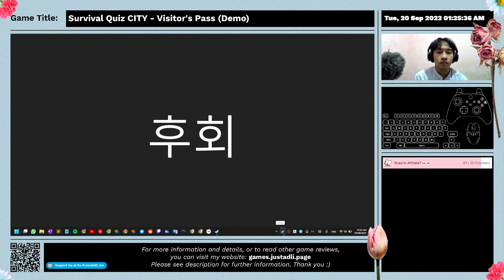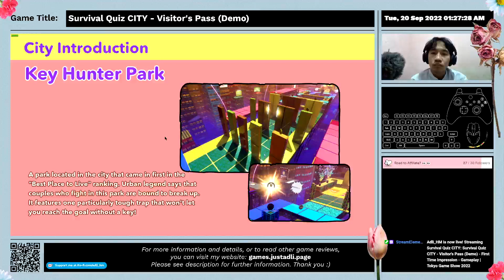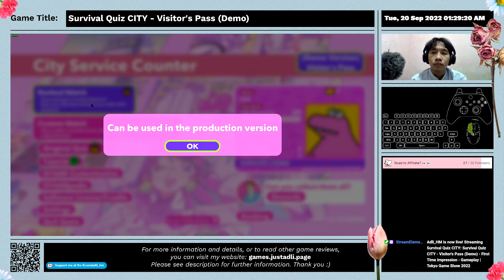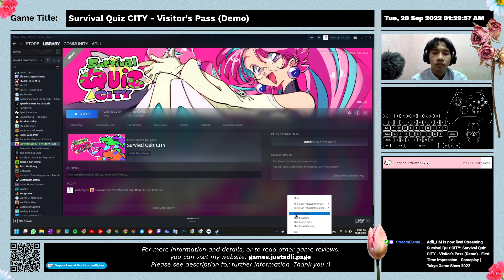Survival Quiz CITY - Visitor's Pass (Demo) - First Time Impression - Gameplay | Tokyo Game Show 2022